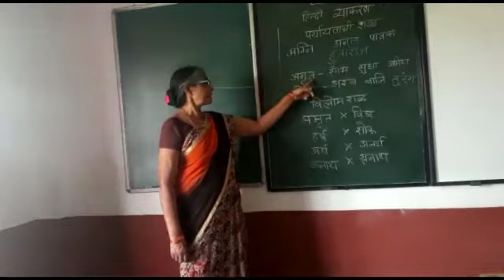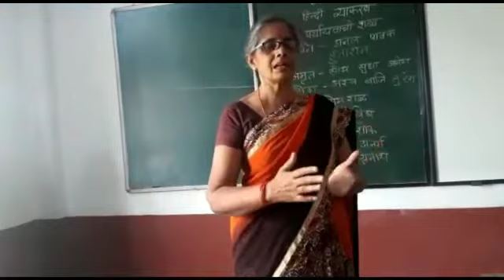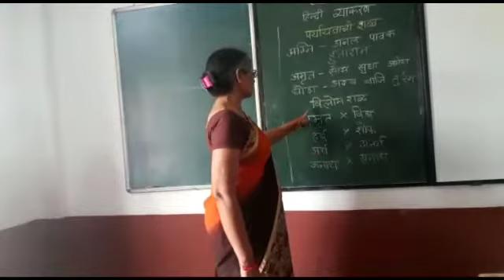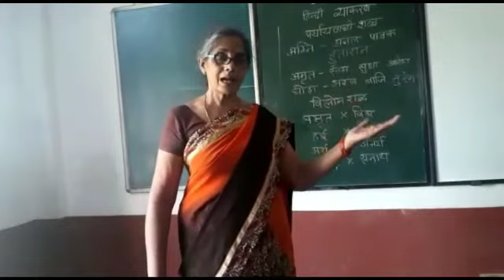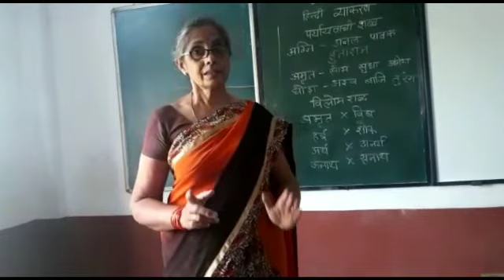Hindi Grammar : Class 7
paryavachi and Vilom shabdh